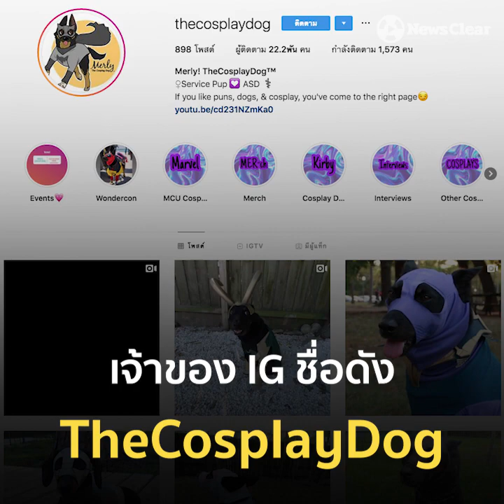“Merly” น้องหมาที่ชื่นชอบการแต่งคอสเพลย์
ไม่ว่าจะแต่งเป็นฮีโร่ตัวไหนก็ดูเท่ไปซะหมด!

ติดตามเจ้า Merly ได้ที่ IG : TheCosplayDog ได้เลยจ้าาา